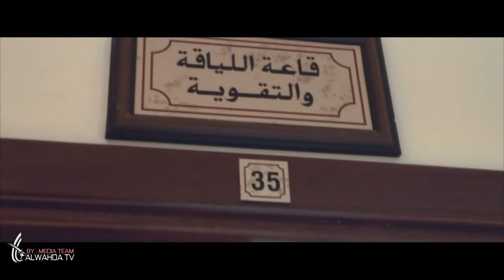زيارة وفد من مانشستر ستي إلى أكاديمية الوحدة